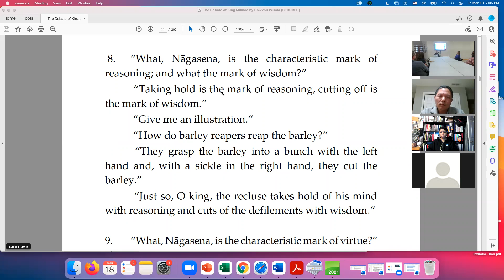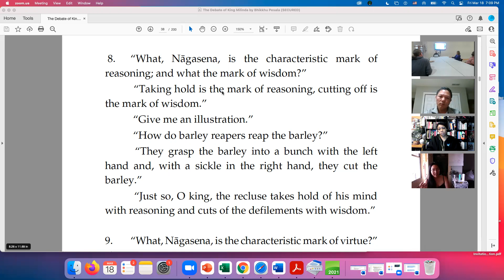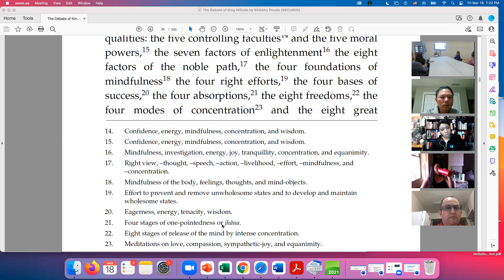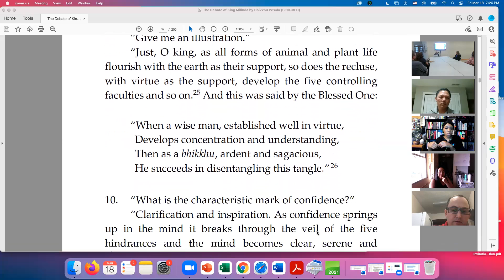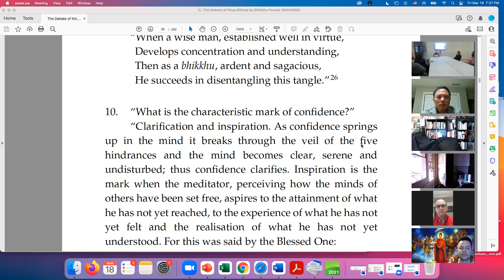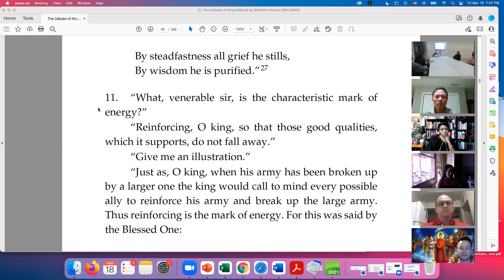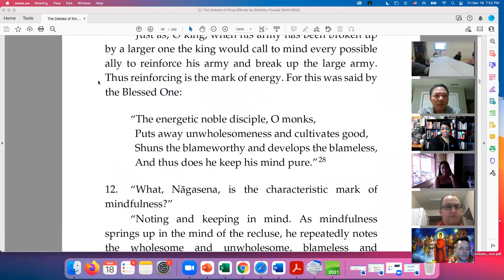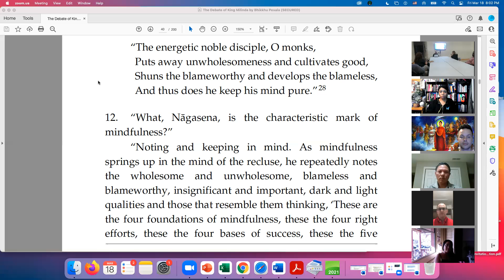Buddhist discussion Friday march 18 22